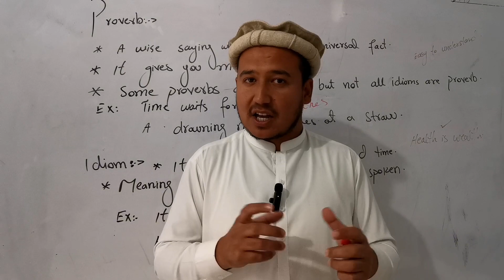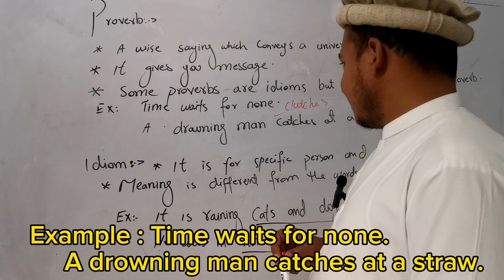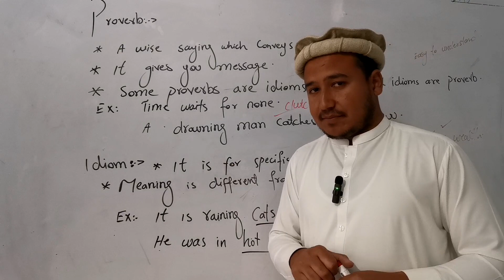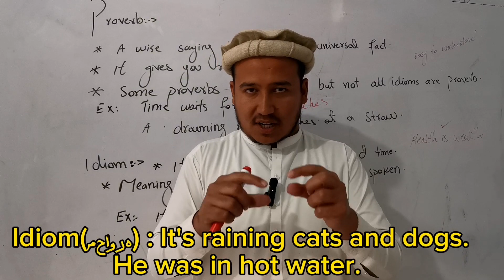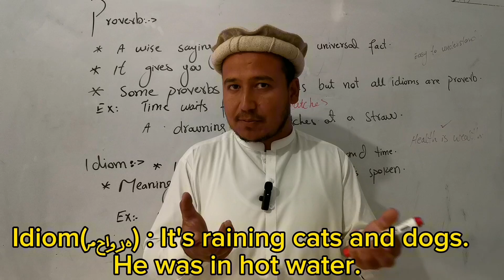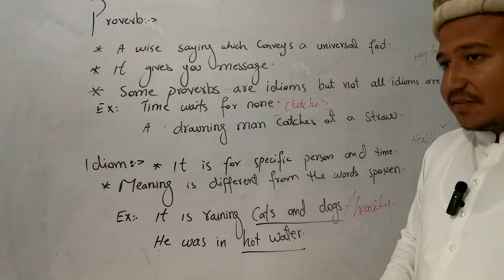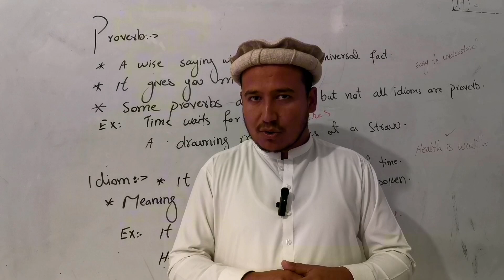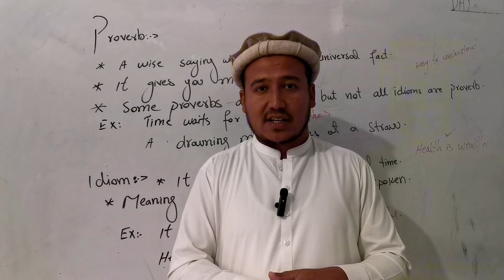Difference between proverb and idiom-Your Planet Of English English - ETEA, MDCAT, CSS, PMS---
Certainly! A proverb is a short, traditional saying that imparts wisdom or advice, often based on common sense or cultural beliefs. It usually offers a general truth or practical guidance, like "Don't count your chickens before they hatch."On the other hand, an idiom is a group of words whose meaning is not deducible from the literal definitions of the individual words. Idioms are expressions with figurative meanings, often unique to a language or culture. For example, "kick the bucket" means to die, but the words taken individually wouldn't convey that meaning.In summary, proverbs provide wisdom or advice, while idioms are expressions with figurative meanings that might not be immediately apparent.